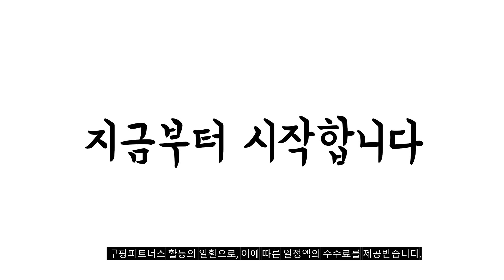2023년 발효율피 판매 추천순위 BEST10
❤️❤️❤️ 발효율피 구매 가격 평점 리뷰 정리해 봤어요! ❤️❤️❤️
[00:06]
10위. 에스쁘아 프로 테일러 비 벨벳 커버 쿠션 [20,240원]

[00:11]
9위. 발효율피 맥스 정 84% 고함량 800mg 60정 [49,800원]

[00:17]
8위. 발효율피 맥스 정 84% 고함량 800mg 60정 [94,030원]

[00:22]
7위. #[피토틱스] 신세경 팍시 다이어트 (fcce 발효율피) 60정  [198,450원]

[00:28]
6위. 고농축 FMRT-90 발효 율피 추출 정 90% [17,500원]

[00:33]
5위. FCCE 발효율피 다이어트 48g 60정 1개 [70,260원]

[00:39]
4위. #[피토틱스] 신세경 팍시 다이어트 (fcce 발효율피) 8주분  [135,000원]

[00:44]
3위. 고농축 FMRT-90 발효 율피 추출 정 90% [68,000원]

[00:50]
2위. 발효율피 맥스 정 84% 고함량 800mg 60정 [17,260원]

[00:55]
1위. 고농축 FMRT-90 발효 율피 추출 정 90% [103,000원]